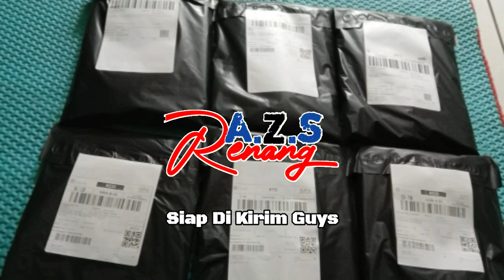MOTOVLOG JALAN JENGJING MANTAP BROOO !!!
klik link di bawah ini untuk pemesana baju renang